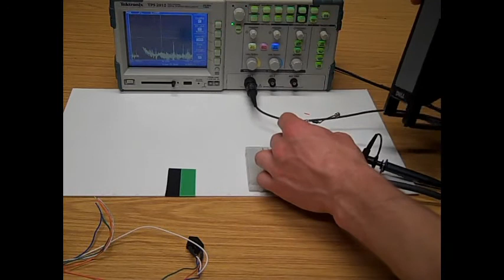Signals from 3 sensors shown on an oscilloscope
A demonstration of three different types of signal being displayed on an oscilloscope. Designed to introduce the concept of waveforms/signals.